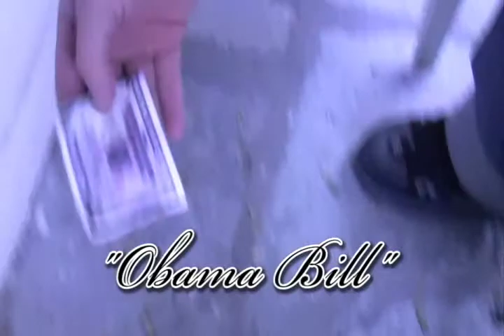Poo Bill 2.0